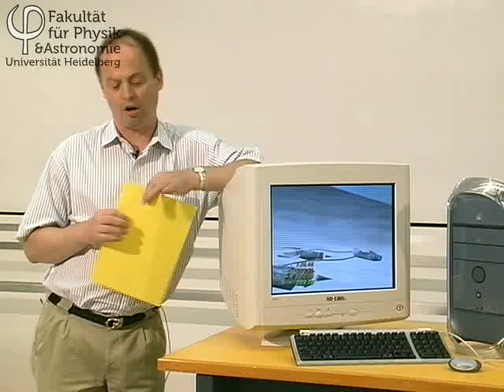Wärmetransport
Dieser Film richtet sich an ein interessiertes Laienpublikum. Ziel ist es, in jeweils 90 Sekunden Interesse an physikalischen Fragestellungen zu wecken und Bezüge zu Anwendungen aufzuzeigen. Wer mehr wissen möchte, sollte ein gutes Physikbuch lesen oder gar Physik studieren
ES HANDELT SICH HIER NICHT UM EINEN LEHRFILM FÜR EIN PHYSIKSTUDIUM !!